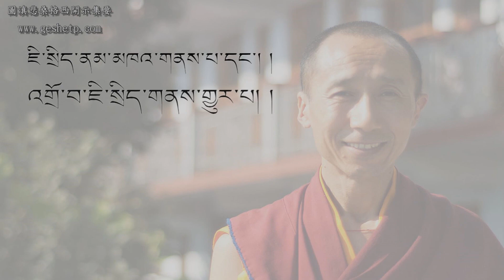དགེ་བཤེས་ཐུབ་བསྟན་དཔལ་བཟང་ནས་རྣམ་འགྲེལ་ལེའུ་གཉིས་པ། ཉིན་བཅོ་ལྔ་པ། ༢༠༡༤.༡༠.༡